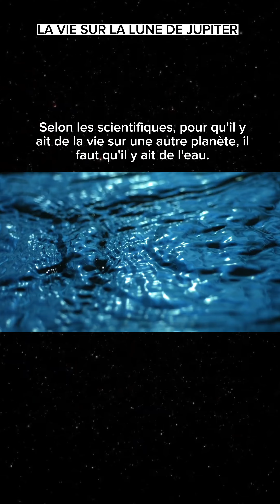Y a-t-il De La Vie Sur La Lune 🌙? (En Bambara)